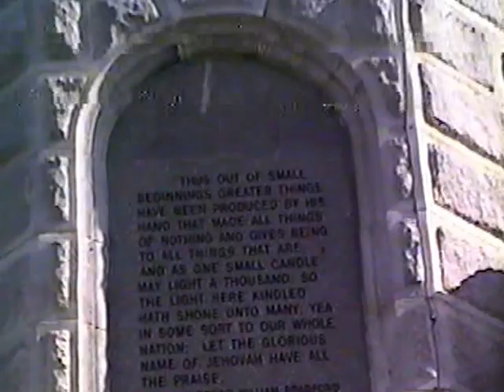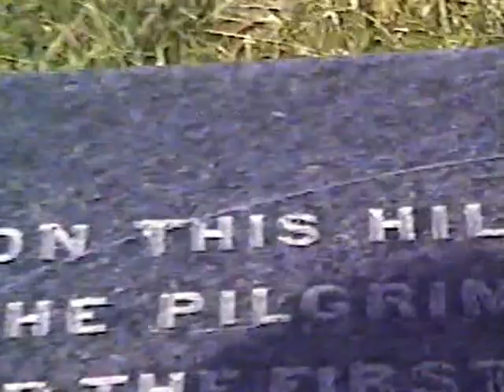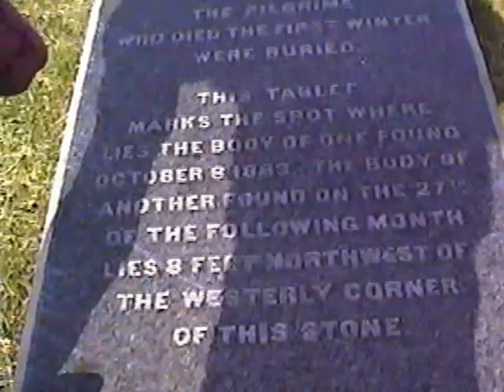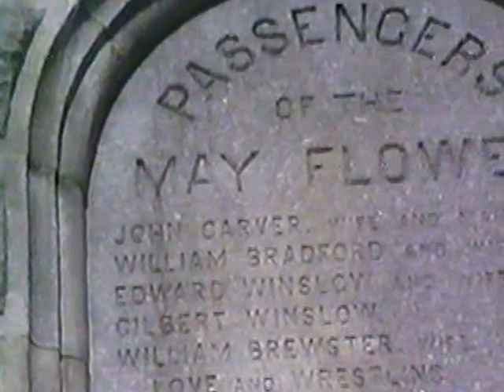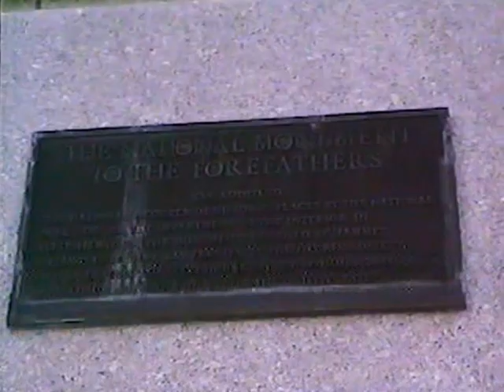Vacation, Hunt School, Christmas Morn | The Stanford Family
1991
Plymouth Vacation
Hunt School @ 9.47
Christmas Morning @ 20.12